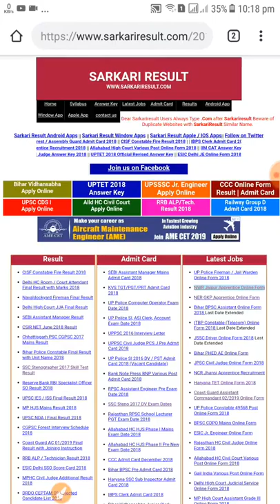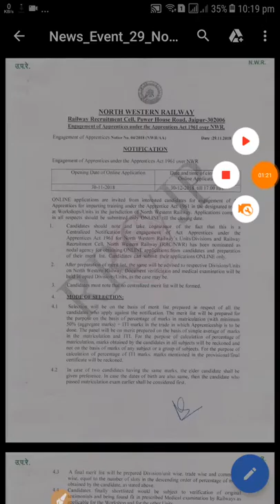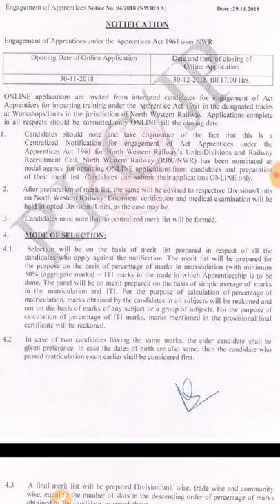Jaipur apprenticeships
Jaipur apprenticeships ka qualifications kya hai sab jankari hai bhai